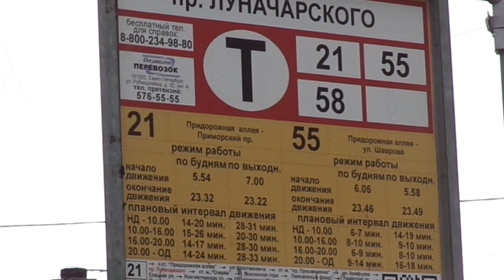Трамвай "3045 по 21" Петербурга 11-***: ЛВС-86К 3045 по №21 (06.05.21)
Видео снято на участке: проспект Энгельса (около ост. "пр. Луначарского")
Дата съемки: 6 мая, 2021 в 17:12.